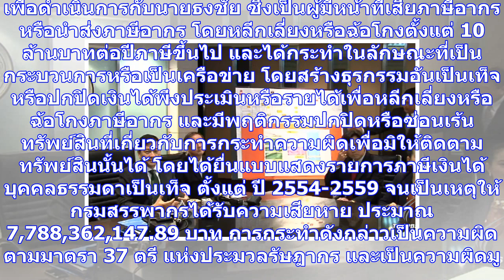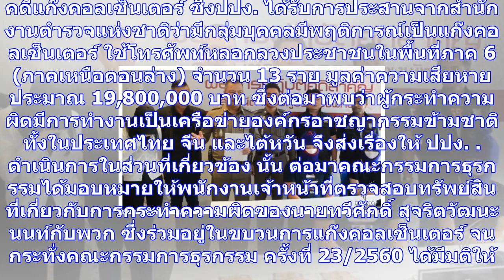สั่งอายัดทรัพย์3คดี 'โอเอ-เอพีเอส-แก๊งคอล' รวม4,300ล้าน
ปปง. ออกคสั่งยึดทรัพย์ 3 คดีฟอกเงินรายใหญ่กว่า 4,300 ล้าน "ทัวร์ศูนย์เหรียญ" เลี่ยงภาษี โดนอายัดทรัพ...